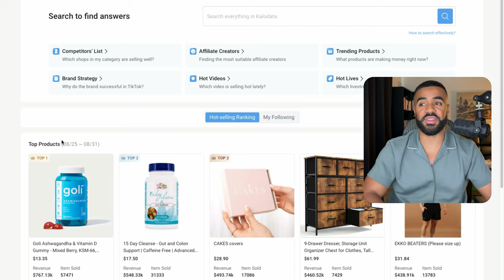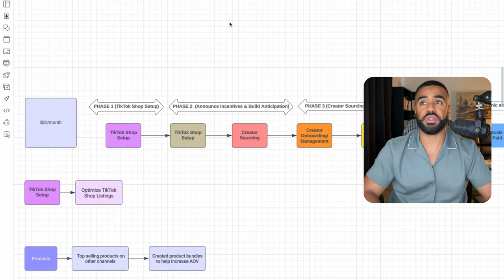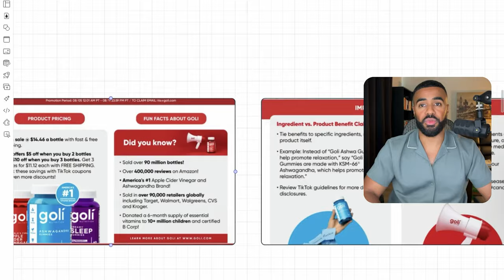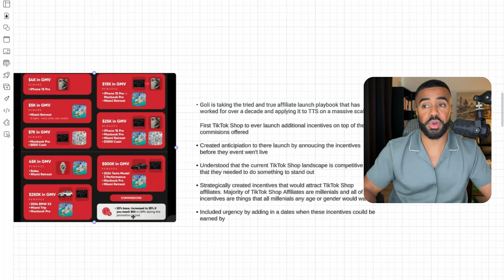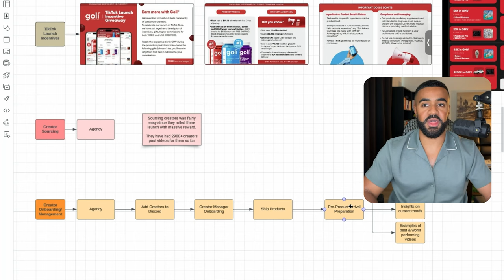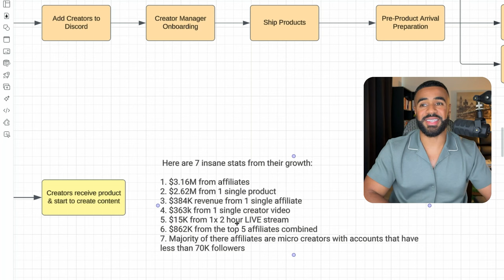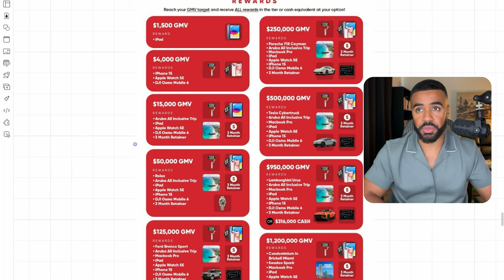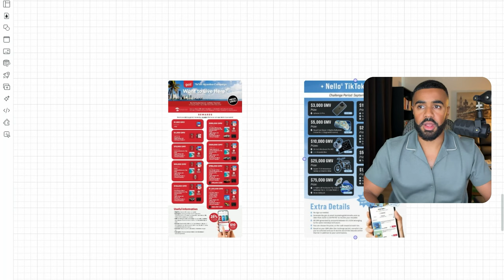$3M from TikTok Shop in the last 30 days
Want to scale your eCommerce Business?

In this video, I’m breaking down how Goalie pulled off $3 million in sales on TikTok Shop in just 30 days.

We’ll dive into their smart strategy that helped them blow up and how their top products, like ashwagandha and apple cider vinegar gummies, led the charge.

If you're curious about how they did it, stick around—there’s a lot to learn from their success.